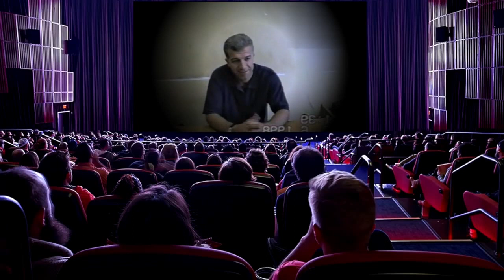Вор в законе Гия Лапша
Лучшая благодарность для нас - твой лайк, репост и комментарий под видео.